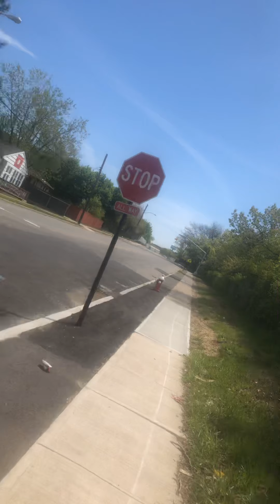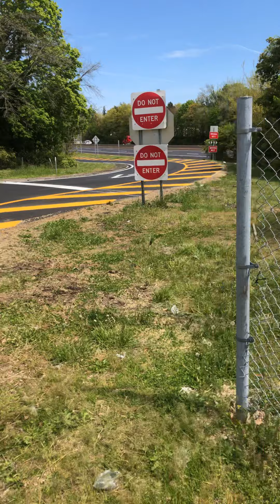Part 1 of interstate-US concurrencies and more